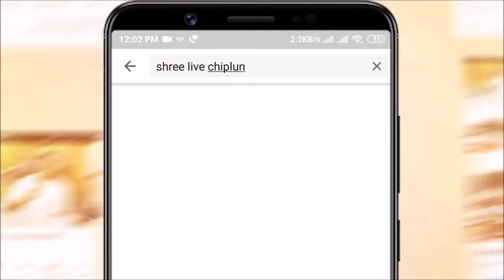चिपळूण-संगमेश्वर मतदार संघात कमल चिन्हावरती लढणारा उमेदवार असावा.... कार्यकर्त्यांचा आग्रह